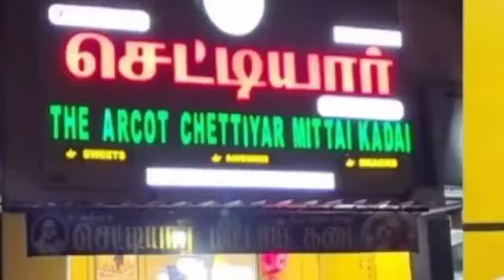🔴ஒரு பெயரு தமிழகத்தில் அவ்வளவு கெத்து